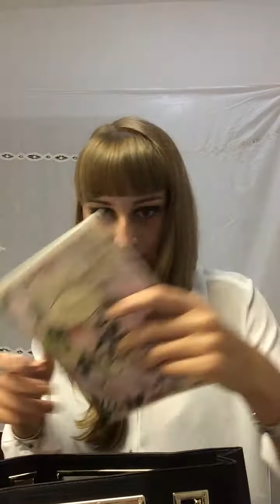What's in my bag 2014 - Video Tag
Eccomi qua con un nuovo video :)
Oggi vi farò curiosare cosa tengo nella mia borsa.
Al prossimo video ciaoooo :P